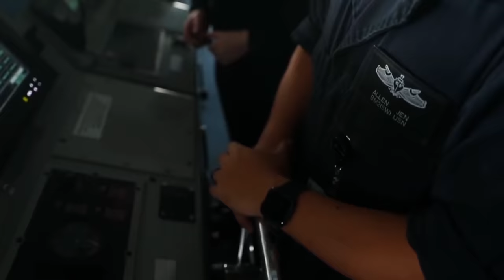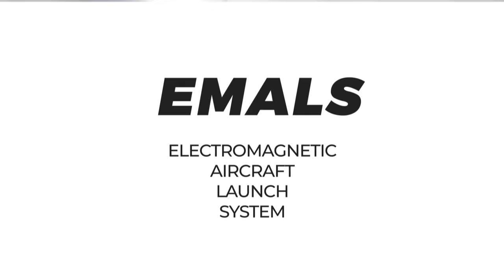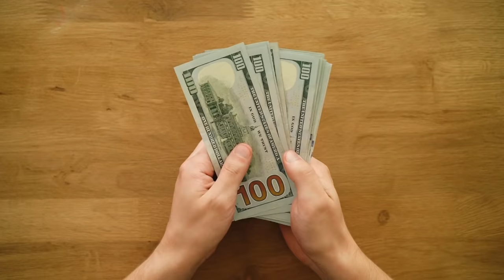This Is The US New Gigantic Aircraft Carrier Shocked The World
In the early 2000s, the United States government decided its current fleet of aircraft carriers were not going to be up to the task of defending American interests overseas in the decades to come.

They wanted a carrier fleet that would be faster, bigger, that would be capable of launching and receiving hundreds and ultimately thousands of aircraft every single day, no matter which direction the wind was blowing, once all the new ships had been deployed. They wanted more advanced systems to detect and destroy the enemy faster.

The new design would use less crewmen and incorporate significantly better survivability systems with less maintenance and ultimately a much more reduced lifespan cost than the Nimitz class it would be replacing.